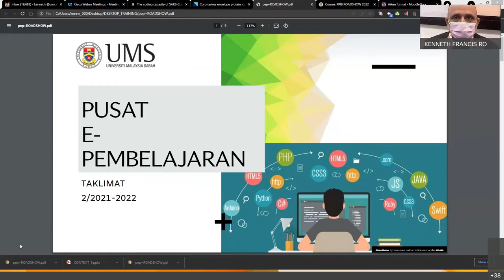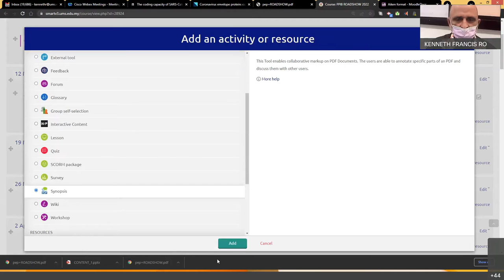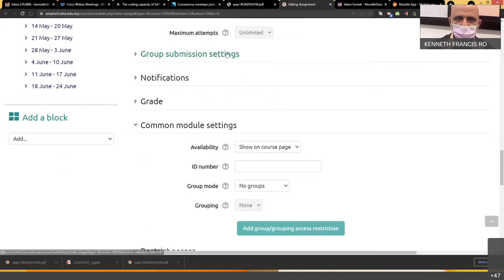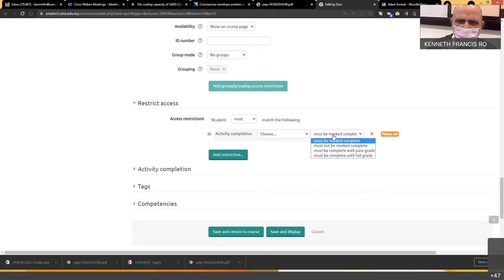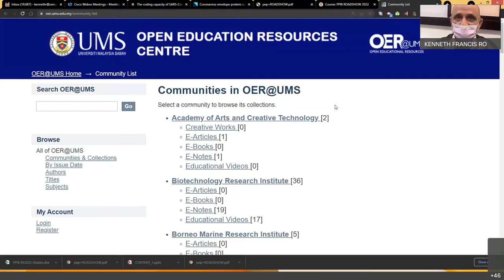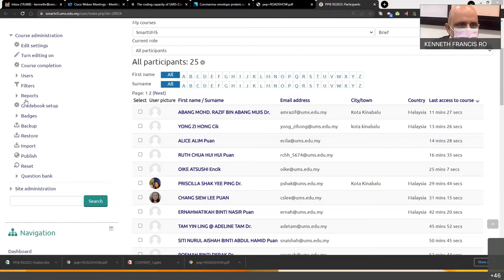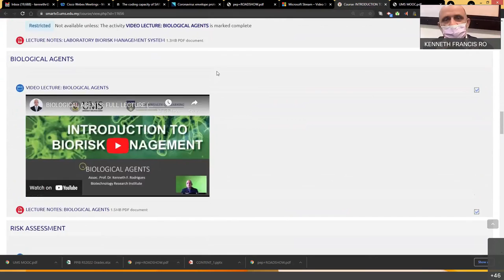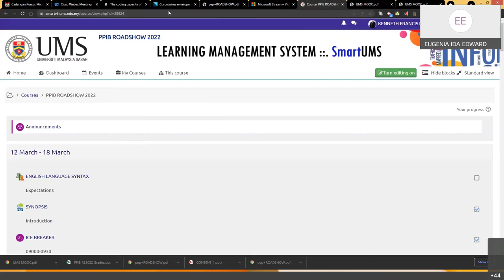E-LEARNING ROADSHOW 2022, PPIB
SPEAKER:
1. ASSOC PROF. DR. KENNETH FRANCIS RODRIGUES,
DEPUTY DIRECTOR CENTRE FOR E-LEARNING

2. EUGENIA IDA EDWARD,
MOOC & OER COORDINATOR, CENTRE FOR E-LEARNING

DATE: 11 MAC 2022
VIA: CISCO WEBEX
LINK:-